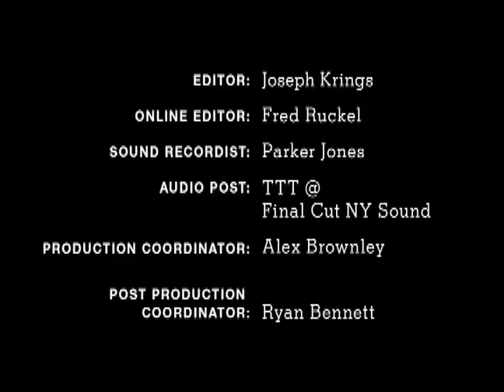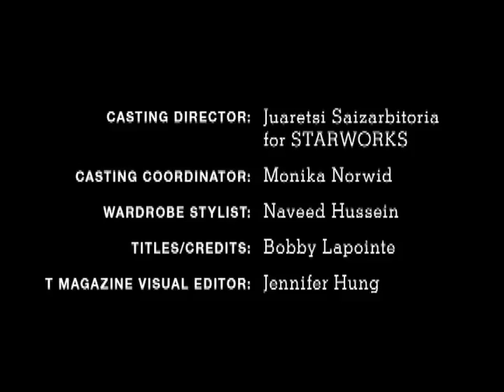Michael Pitt in 'T Takes' Episode 11 - T Magazine | The New York Times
In T Online's new episodic film series, "T Takes," Hollywood's bright young things improvise for the camera. Directed by the emerging New York writer and director Brody Baker during the recent Sundance festival, these 12 short films feature the likes of Josh Hartnett, Michael Pitt and Lukas Haas. Music by "Band of Horses."

Michael Pitt in 'T Takes' Episode 11 - T Magazine